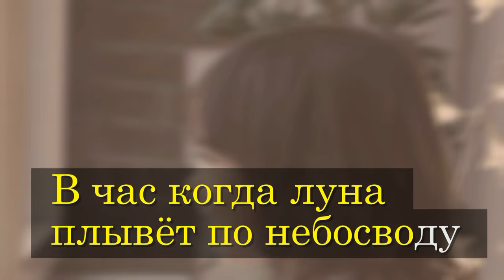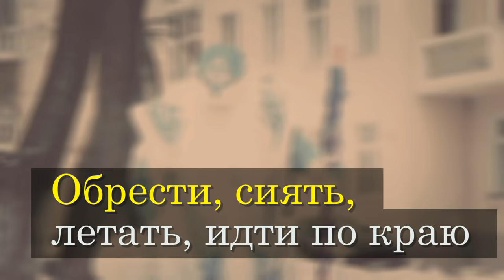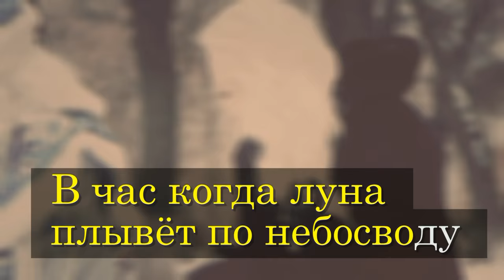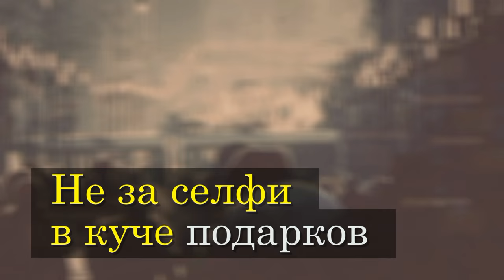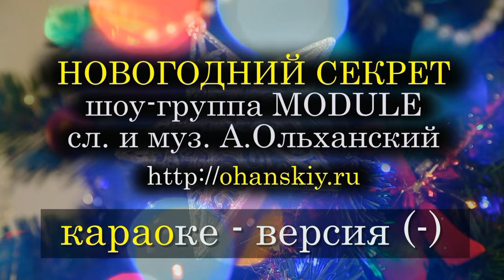Караоке (минус со словами) песни "Новогодний секрет" (Всё сбудется) MODULE, Ксения Пономаренко.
Караоке на Новый год песни "Новогодний секрет" (Всё сбудется). Песня для Нового года и Рождества.
Автор - Алексей Ольханский
Заглавный исполнитель - шоу-группа MODULE
Пойте караоке он-лайн всей семьёй, делитесь с друзьями праздничным настроением с весёлой песней.